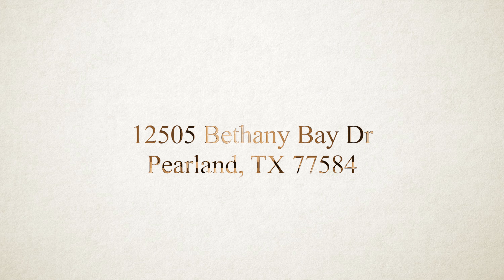12505 Bethany Bay Dr, Pearland, TX 77584